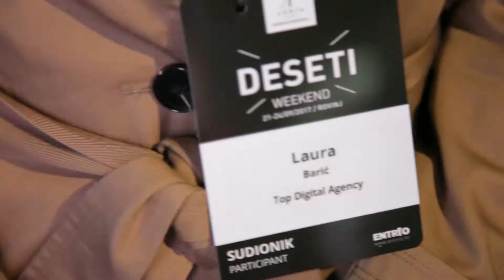TDA Events | Weekend Media Festival 10 | Day 1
We are an ever-evolving connection between digital agencies, companies and organizations, and audience.

OUR VISION OF THE HUB
True marketers always find a way to use the most out of everything. Our vision is to be a hub where marketers earn money, develop their skills, and inspire others in the industry. Companies and organizations have the opportunity to find the right agency for their business needs through an unbiased and transparent system. Audience and digital sympathizers have the chance to enjoy in daily coverage of the latest news and up-and-coming trends without any disruptive content. Most importantly, the authors of the content are experts from our digital agencies.

Until next time, stay digital! Cheers!